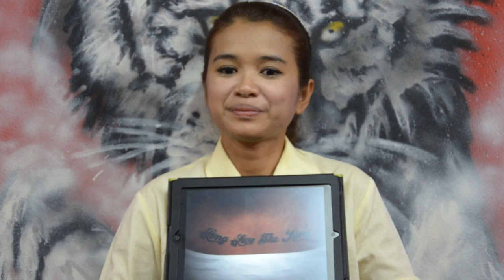long live the king tattoo project no.3